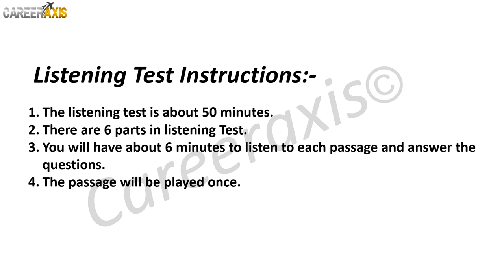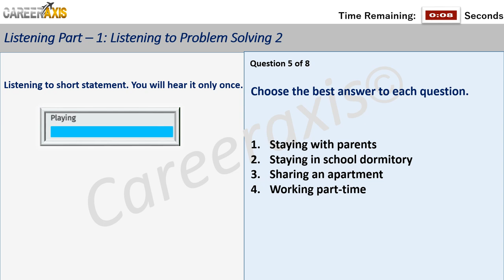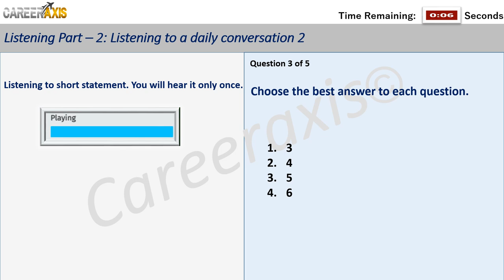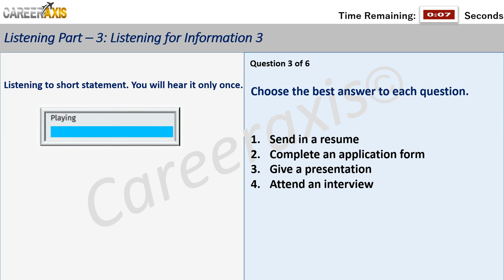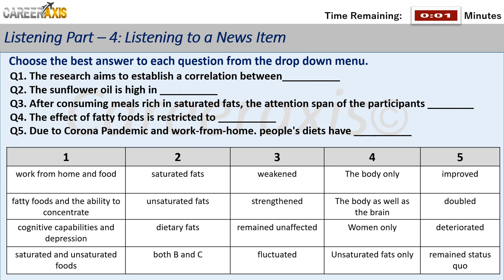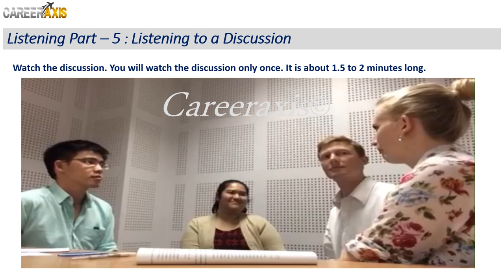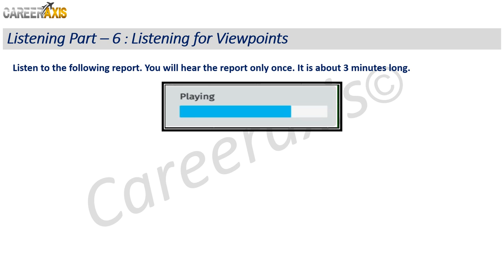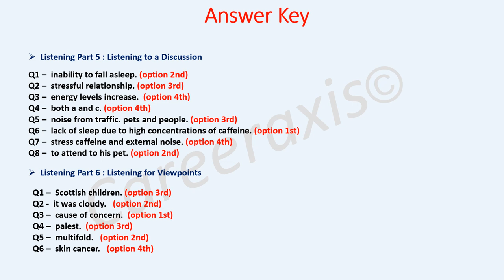Celpip Listening Mock Test | Celpip Listening Test Practice With Answers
If you want to find out more about Celpip Listening Mock Test | Celpip Listening Test Practice With Answers  you can click:

The video is about Celpip Listening Mock Test | Celpip Listening Test Practice With Answers valuable information but also try to cover the following subject:

Youtube is the best place to visit when looking for videos about Celpip Listening Mock Test | Celpip Listening Test Practice With Answers.
Celpip Listening Mock Test | Celpip Listening Test Practice With Answers is certainly something that intrigues you and quite a lot of people so I made this video about this topic.
Follow our videos regarding Celpip Listening Mock Test | Celpip Listening Test Practice With Answers and various other comparable subjects on

Have I addressed all of your concerns about Celpip Listening Mock Test | Celpip Listening Test Practice With Answers?
People who searched for celpip mock practice listening test also looked for Celpip listening test.